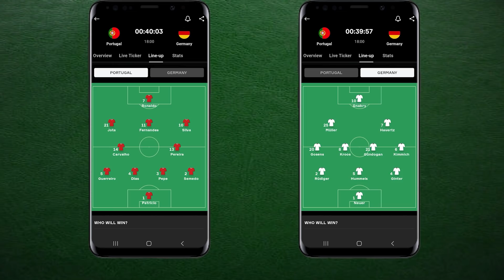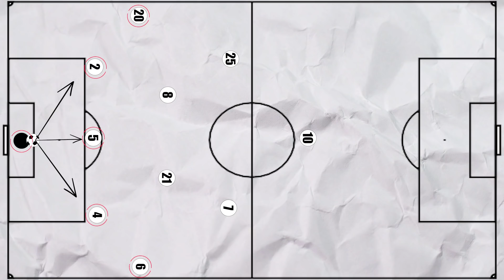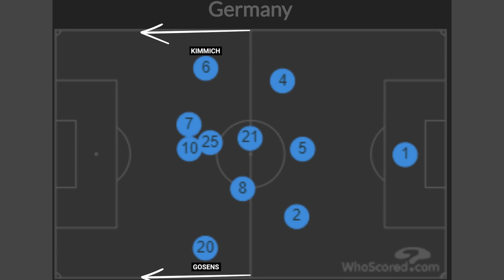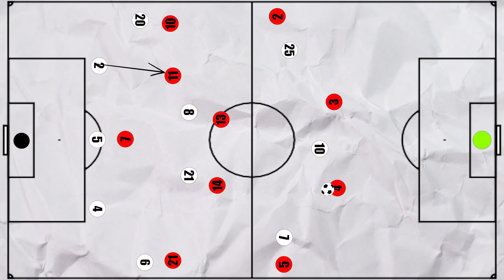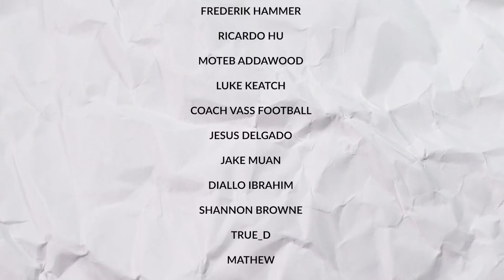How Lowe's Tactics Broke Down Portugal | Tactical Analysis : Germany 4 - 2 Portugal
In this thrilling match, Lower used some great tactics, but what were they?

Das Reboot:

Football Hackers

Inverting the pyramid